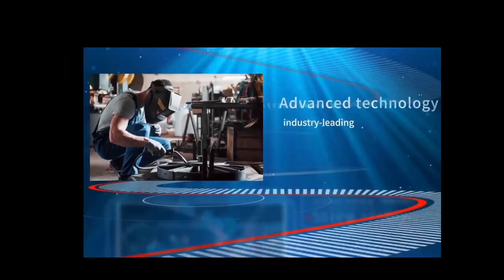milestone trailer parts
Milestone trailer parts are Committed To Being Your Total Solution Provider For Trailer Parts Including Axles, Air Suspension, Mechanical Suspension, Landing Legs, Twist Lock And Other Accessories.